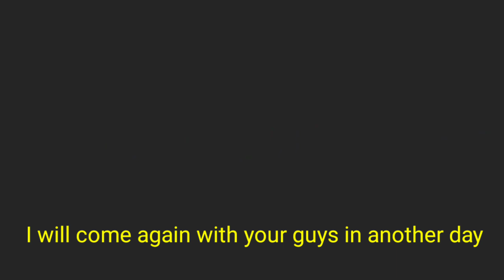Bangladesh Tourist Visa For Sikkim | Bangladesh To Sikkim Gangtok Tour | Gangtok Local Sightseeing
Bangladesh Tourist Visa For Sikkim | Bangladesh To Sikkim Gangtok Tour | Gangtok Local Sightseeing Car Fare